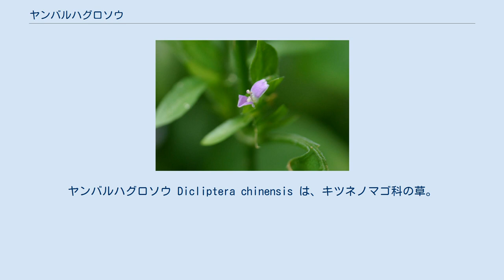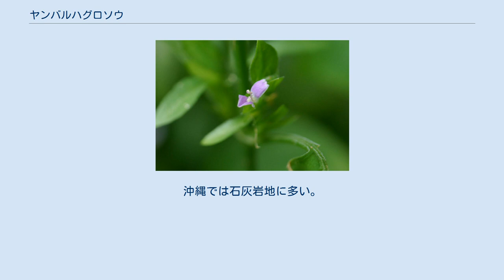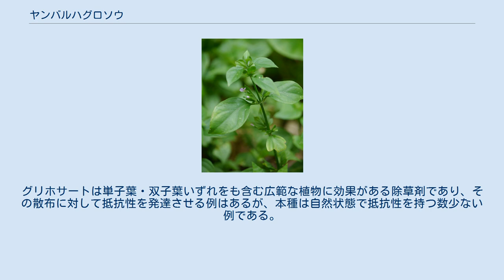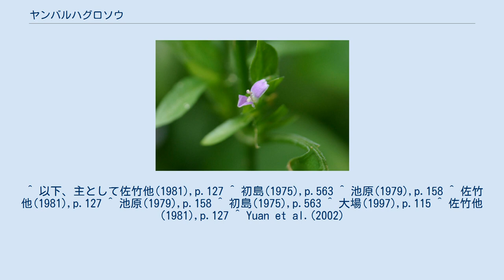ヤンバルハグロソウ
ヤンバルハグロソウ Dicliptera chinensis は、キツネノマゴ科の草。
ハグロソウによく似ているが、別属である。
 一年生または越年生の草本。
茎はまばらに分枝して斜めに立ち、高さ30-60cmになる。
茎は基部では横に伸びて根を下ろすこともあり、その断面は4つの稜を持つもののほぼ円形で無毛である。
葉は対生で、葉柄は長さ0.5-2cm、葉身は楕円形から卵状楕円形で長さ2.5-8cm、幅1.5-4cmで縁は滑らかで先端は急に狭まって尖り、基部は次第に狭まる。
葉身の縁と裏面の脈状には短い毛があり、それ以外は無毛。
 6-9月に開花、葉腋から長さ1.5-3mmの短い柄を1本か2本出し、その先端に集散花序の形で数個の花をつける。
花柄は0.5-2mmでその先端に2個の花をつける。
ただしこのうち1つは退化花であり、小さな苞を持つ。
もう一つの正常花には大きい苞がつき、長さ9-15mm、幅4-6mm。
更にその内側に線形の小苞があり、その長さは萼とほぼ同長。
萼は長さ3-4mmで5つの線形の裂片に分かれ、それらはほぼ同長。
花冠は白、あるいは淡紅色で、上下2枚に分かれた唇形花。
花冠の長さは1cmで筒の部分は長さ5mm、その中部で幅は1mm。
上唇は長さ5mmで縁は滑らか、下唇は上唇とほぼ同長だがやや幅狭く、先端が3つに裂ける。
蒴果は扁平な円形で長さ5mm、柔らかい毛が多い。
種子はほぼ円形で径2mm、柔らかい毛が多い。
 奄美大島以南の琉球列島に分布し、国外では中国南部、台湾、インドシナから知られる。
やや乾燥した土手や林縁に生える。
沖縄では石灰岩地に多い。
 本種はハグロソウ Peristrophe japonica に非常に似ており、この種も本属とした例もあり、そのためにDiclipteraの和名をハグロソウ属としたが、蒴果はハグロソウでは上から裂けるだけなのに対して、本種では上下から裂ける。
また花粉の発芽孔がハグロソウでは3つに対して、本種では2つだけである。
現在はハグロソウ属はPeristropheの和名となっている。
 ヤンバルハグロソウ属 Dicliptera は熱帯から亜熱帯を中心に世界に150種ばかりがあるが、日本では本種のみが知られる。
 日本に於いてはとりたてて人間生活との関わりはない。
 ただ、この植物は除草剤であるグリホサートに対する耐性があることで知られている。
台湾に於いては本種は医療に用いられたこともあったが、近年に中部地域で果樹園における重要な雑草となるにいたり、その化学的防除を検討する中で発見されたものである。
グリホサートは単子葉・双子葉いずれをも含む広範な植物に効果がある除草剤であり、その散布に対して抵抗性を発達させる例はあるが、本種は自然状態で抵抗性を持つ数少ない例である。
その抵抗性やその機構に関する研究も行われている。
 ^ 以下、主として佐竹他(1981),p.127 ^ 初島(1975),p.563 ^ 池原(1979),p.158 ^ 佐竹他(1981),p.127 ^ 池原(1979),p.158 ^ 初島(1975),p.563 ^ 大場(1997),p.115 ^ 佐竹他(1981),p.127 ^ Yuan et al.(2002)